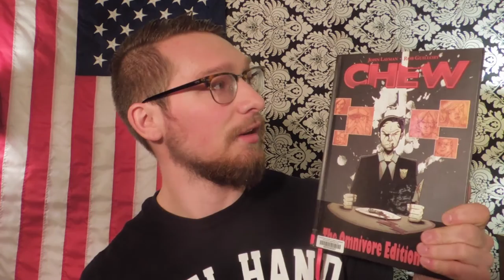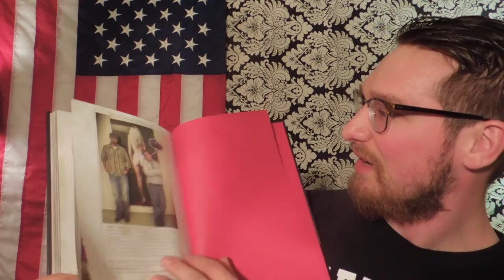Chew The Omnivore Edition | Graphic Novel Review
Hi there and welcome to The Nerd Stop!
Here is my review of the Graphic Novel Chew: The Omnivore Edition Volume #1. This is a hardcover graphic novel of two combined novels from the series ( Taster's Choice & International Flavor). Please let me know what you think of Chew as well as the review, video, and or anything you have to share. I would love to connect and as always happy viewing!